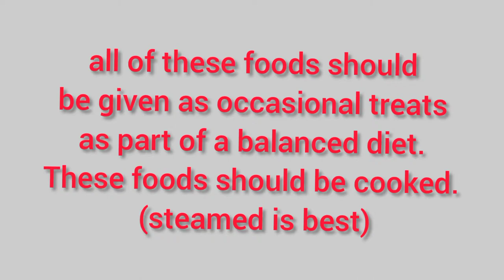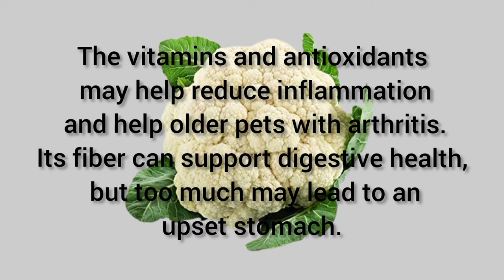Vegetables that are good for cats😼 Vegetables in cat's diet malayalam 😻 /cat / cat foods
PRODUCTS
 we are using for Goldy (cat )

whiskas adult wet cat food tuna in jelly

whiskas adult dry cat food tuna flavour

whiskas adult dry cat food ocean fish
 flavour
Himalaya Erina Tick and Flea control shampoo

Himalaya Erina EP Tick and Flea control powder

comb

Massage rubber comb
purepet wet food for cats

Me-o adult cat food in jelly
Royal canin cat wet food

It is obvious to all cat parents that cats have a ‘sixth sense’. They seem to understand a great deal more than we give them credit for... For instance, when we come home, after being out for several hours, the cat is very likely to be sitting at the door as if s/he knows we will be home very soon. Besides having every keen eye, they are very observant about their surroundings. Cats are not just adorable, but make an amazing pet as well!
widely-held beliefs about cats.
Lucky charm: The Egyptians believed that the powers of a living cat could protect them from all evil.